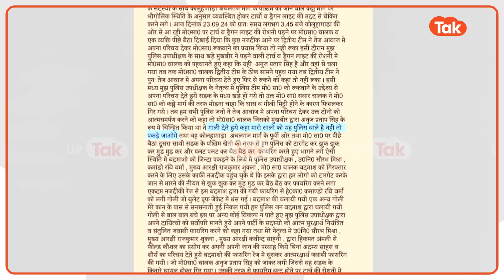Anuj Pratap Singh Encounter: गोली लगने से पहले अनुज प्रताप सिंह ने क्या बोला?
Anuj Pratap Singh Encounter: सुल्तानपुर डकैती का आरोपी अनुज प्रताप सिंह को STF ने उन्नाव में एनकाउंटर में मार गिराया. पुलिस ने अपने FIR में बता दिया कि आखिर उस वक्त पूरी घटना कैसी हुई और अनुज प्रताप ने पुलिस को देखते हुए क्या कहा?